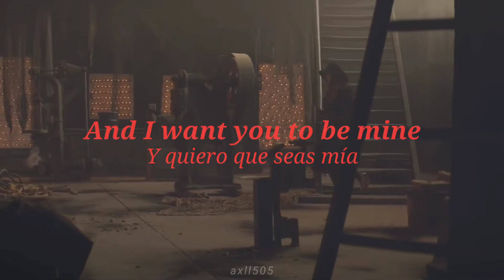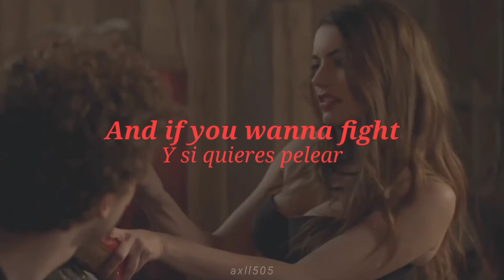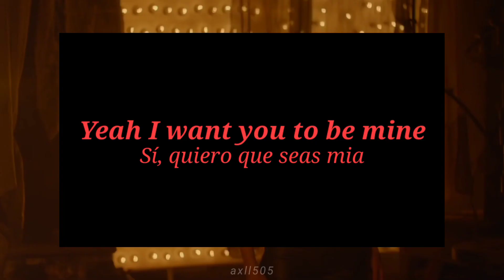Ofenbach - Be Mine (Lyrics) (Sub Español)